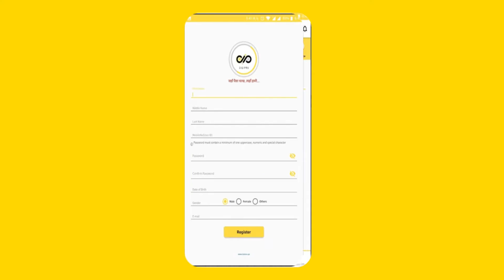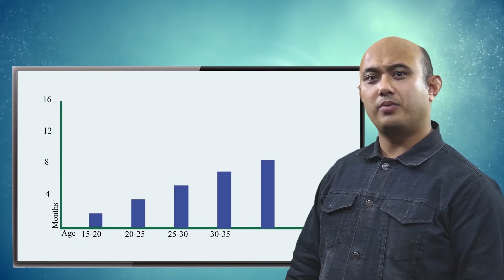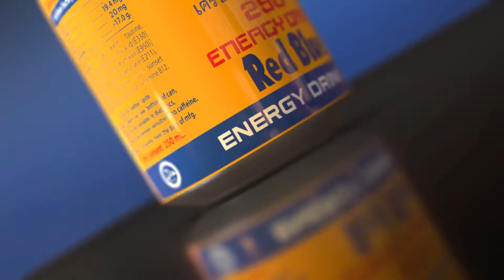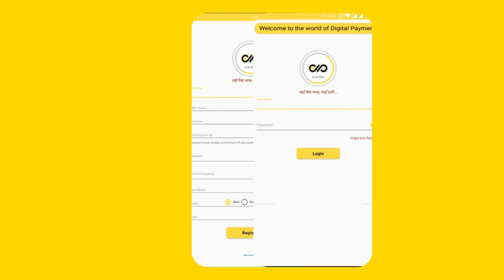T-Series StageWorks - Talent Hunt | Dancing | R2 | "D28 - Kritika Kharel"